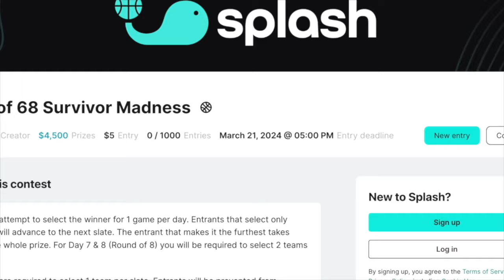BREAKING: Jake Diebler the next PERMANENT Ohio State coach?? | Jeff Goodman's LATEST! | AFTER DARK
Sign up for our Field of 68 Survivor Madness pool with SplashSports